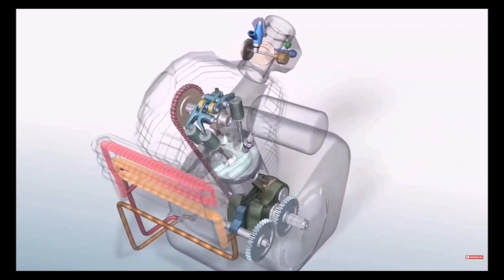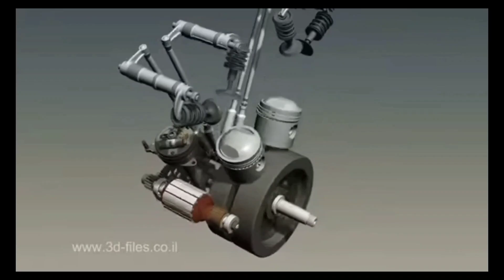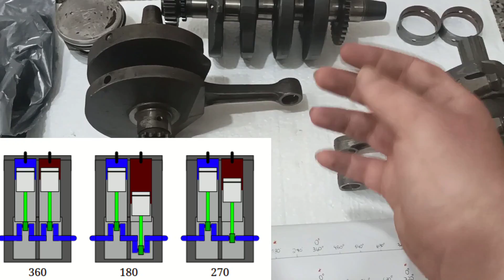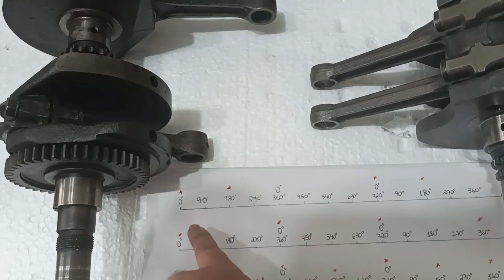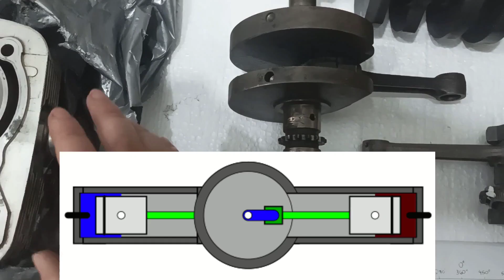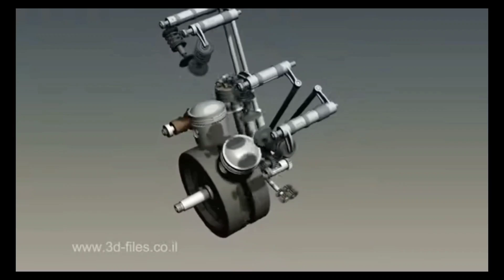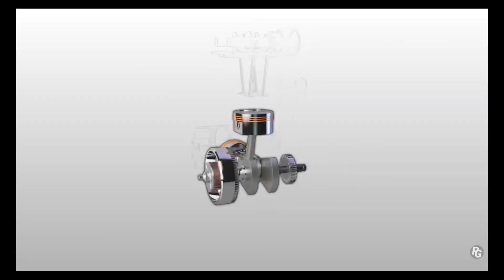Motores V2 - Funcionamento e roncos explicados, ângulos, tipos e aplicações Harley, Ducati - V-twin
Finalmente chegou a hora de falar sobre motores em V e seu som característico, explicando como motores em v funcionam, seu ângulo, os tipos de som, clássico como uma harley ou moderno como uma ducati, tudo isso usando virabrequim de shadow, gs500 e ninja 250 para exemplo praticos! Além de explicar a diferença entre motores boxer tipo BMW para motores em v de 180°
Link do video sobre motores em linha de 180° 270° e 360°:

Foram utilizados video promocionais da Hatley Davdson 883/ Sportster 1200, yamha mt01, ducati panigale v2 e ford, tudo com direito de uso justo.